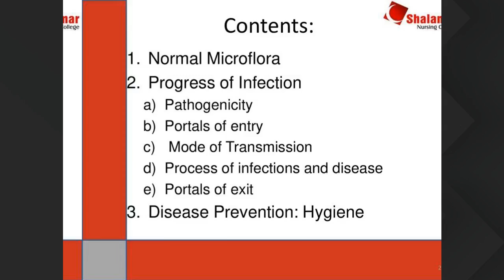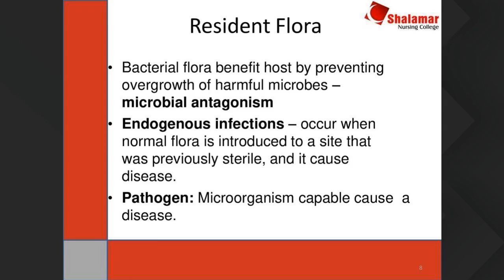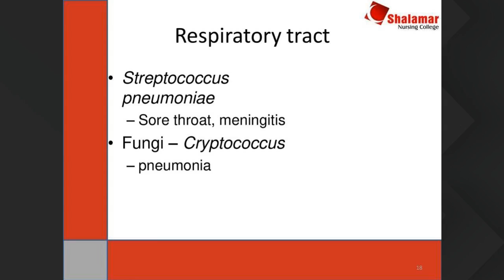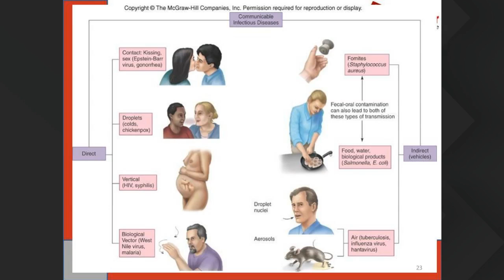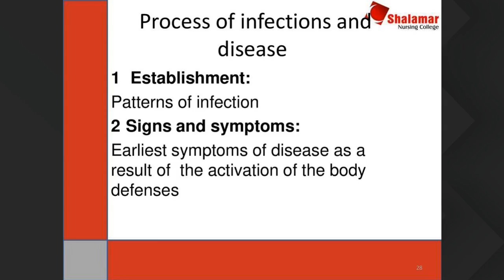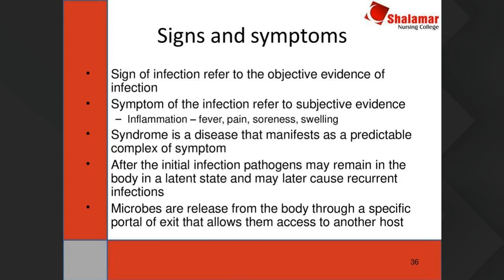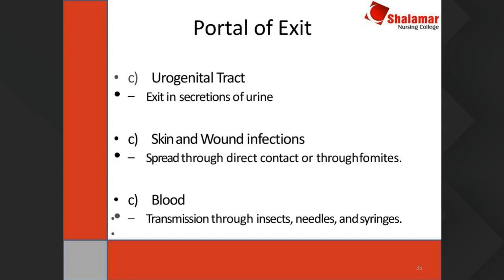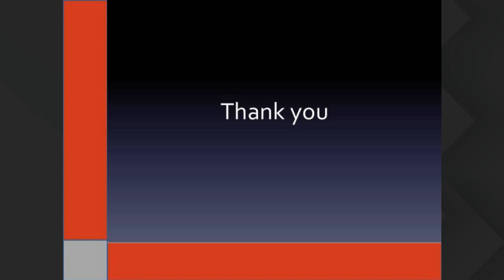RN 14th July 4pm